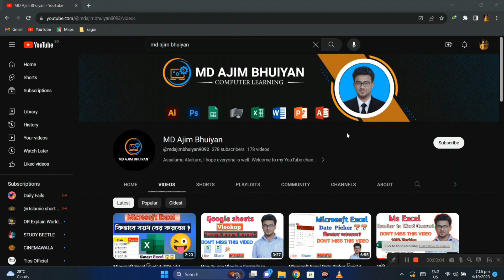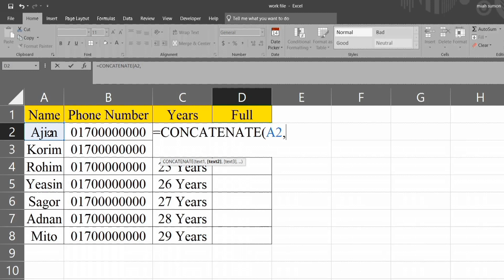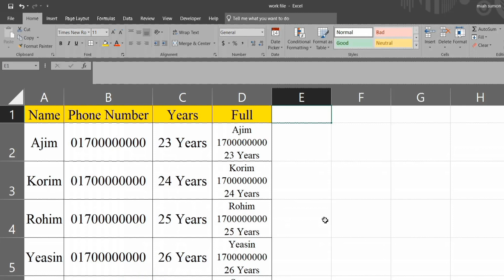Microsoft Excel ঘন্টার কাজ করে ফেলুন মাত্র কয়েক সেকেন্ডে মজার একটি ফর্মুলা কেউ ভিডিওটি মিস করবেন না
আসসালামুয়ালাইকুম কেমন আছেন সবাই আশা করি সকলে ভালো আছেন নতুন একটি ভিডিওতে আপনাদেরকে স্বাগত।
বন্ধু রা আজকে আমি দেখিয়েছি কিভাবে মাইক্রোসফট এক্সেল ব্যবহার করে একাধিক সেলের ভ্যালু এক সেলে নিয়ে আসবেন।

Assalamu Alaikum, I hope everyone is well.
 I am a computer training trainer
 I will upload all kinds of computer and android phone videos on my youtube channel